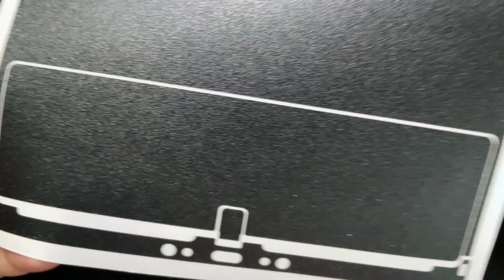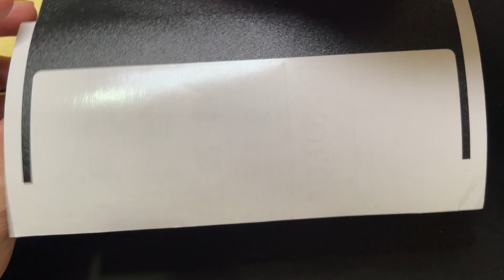Customized Vinyl Skin & Name for Nintendo Switch Oled (Almost Failed)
Vinyl Skin Sticker for Nintendo Switch Oled. Customized Nintendo Switch Oled.

This is harder than I thought. Too many failed application attempts. Did it went well?